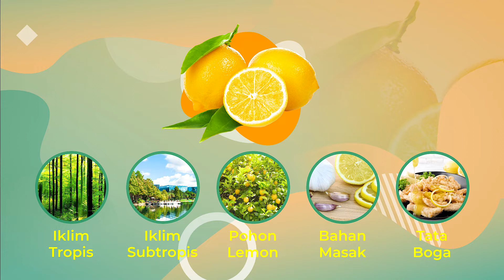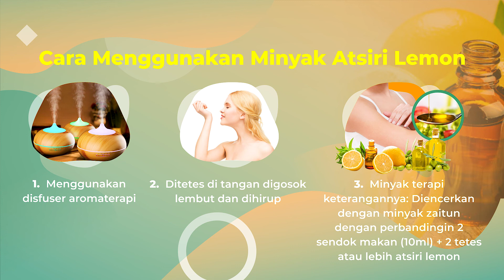MINYAK ATSIRI LEMON & MANFAATNYA UNTUK KESEHATAN KITA | ROSEVARA LEMON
KUNJUNGI CHANEL TELEGRAM KAMI UNTUK MENGETAHUI INFORMASI LEBIH BANYAK TENTANG ESENSIAL
DESKRIPSI VIDEO INI  :
Tenyata Pengobatan Ayurweda telah menggunakan lemon dan minyak esensial lemon untuk mengobati berbagai penyakit selama 1.000 tahun.

Apa saja manfaat minyak lemon bagi kesehatan?
Manfaat kesehatan dari lemon essential oil telah banyak terkonfirmasi secara ilmiah. Berikut adalah beberapa manfaat lemon, yang meliputi :

1. Menjaga kesehatan mulut
Antibakteri dan antijamur dalam minyak atsiri lemon berfungsi sebagai obat alami untuk mengatasi berbagai penyakit di mulut seperti bau mulut, sariawan, mencegah kerusakan gigi, serta memutihkan gigi secara alami.

Sifat asam dari minyak atsiri lemon tidak menyebabkan korosi asam pada gigi seperti kandungan sitrus pada jus lemon bila dikonsumsi dalam jangka panjang.

2. Melegakan pernafasan
Efek menenangkan dari aroma khas minyak atsiri lemon juga dapat membantu melegakan pernapasan saat Anda sedang mengalami gejala demam, pilek, hidung tersumbat, atau sakit tenggorokan.

Minyak atsiri lemon memiliki aroma asam dan manis yang tajam yang mampu menenangkan pikiran dan otot-otot di tenggorokan Anda. Belum ada penelitian klinis terkait manfaat minyak lemon ini, namun vitamin C dipercaya bekerja sebagai antioksidan untuk melancarkan pernapasan.

3. Membantu melindungi kesehatan tubuh
Minyak lemon mengandung efek melindungi tubuh dengan cara melawan dan memurnikan zat-zat berbahaya di tubuh.

Minyak lemon juga memiliki efek detoksifikasi untuk membersihkan tubuh dari patogen berbahaya yang mungkin menyerang organ tubuh.

Selain itu, khasiat minyak lemon lainnya adalah untuk merangsang drainase limfatik yaitu agen untuk membersihkan tubuh dari limbah, bakteri, dan racun.

4. Mengatasi Gejala Stres dan Depresi
Aroma khas dari lemon merupakan zat penenang alami yang dapat membuat Anda merasa rileks saat menghirupnya dan secara otomatis meredakan perasaan cemas, stres, dan lelah yang mungkin sedang Anda alami.

Studi lain juga menyimpulkan bahwa minyak atsiri lemon memiliki indikator positif untuk mengurangi gejala depresi dan penghilang stres yang lebih efektif daripada aromaterapi lavender, mawar, atau minyak atsiri lainnya.

Anda hanya perlu menghirup wangi minyak lemon sebagai agen anti stres dan antidepresan.

5. Pembersih Wajah
Beberapa produk kecantikan juga memasukan ekstrak lemon dalam produk pembersih wajah. Anda juga dapat menambahkan satu tetes minyak lemon di air pembersih yang Anda gunakan.

Walaupun terdapat beberapa manfaat minyak lemon untuk kulit, Anda juga harus memerhatikan efek samping minyak lemon untuk kulit yaitu kulit kering, merah dan mengelupas apabila digunakan setiap hari.

6. Merawat Kulit
Minyak esensial lemon memiliki efek anti peradangan kulit dan secara efektif dapat membunuh bakteri penyebab infeksi kulit.

Minyak lemon juga memiliki kandungan antioksidan untuk mencerahkan warna kulit, melindungi kulit dari radikal bebas, serta menjaga warna kulit. Beberapa orang juga menggunakan minyak atsiri lemon sebagai pembersih wajah.

Cara Menggunakan Atsiri Lemon untuk kesehatan
1. Menggunakan Diffuser Aromaterapi untuk dihidupkan diruangan kerja atau kamar.

2. Ditetes di tangan digosok lembut dan dihirup dengan lembut di hidung

3. Dijadikan minyak terapi. Diencerkan dengan minyak zaitun dengan perpandingan 2 sendok makan ( 10 ml ) ditambah 2 tetes atau lebih Atsiri lemon Balurkan dibagian tubuh yang tidak nyaman.